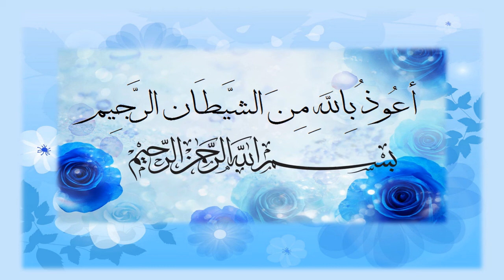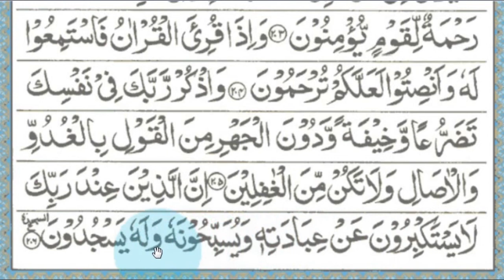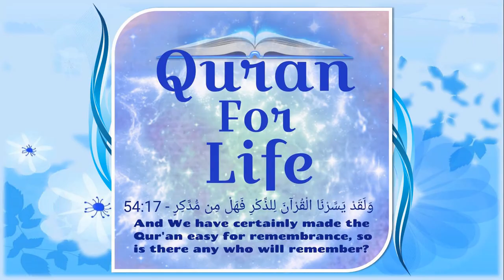End of Surah Al-A'raaf Aayaat 199-206, Tafseer: Dr. Israr Ahmed | Quran For Life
Dear viewers,

This video covers Surah Al-A'raaf from Aayaat 199-206.